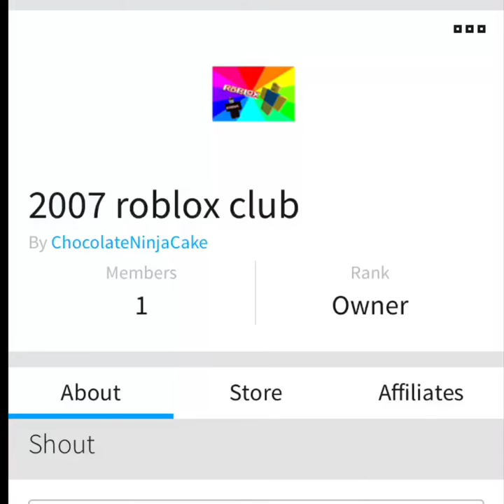Welcome back to 2007 roblox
Video source: John Shedletsky